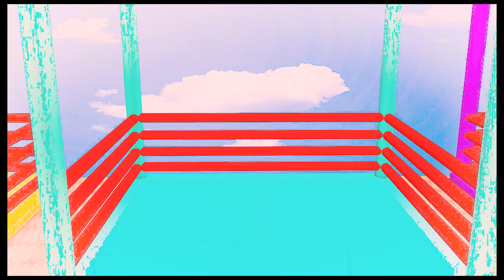5 Giant Duck, Monkey, Piglet, chicken, dog, dinosaur, Sheep, Transfiguration funny animal 2023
5 Giant Duck, Monkey, Piglet, chicken, dog, dinosaur, Sheep, Transfiguration funny animal 2023

Welcome to color Craze animals, where the world of art and animals collide in the most enchanting way! 🎨🐾 Join us in this captivating episode as we dive into the magical realm of Fountain Crossing Animal Transformation. Get ready for a wild adventure as we paint animals like you've never seen before - from majestic Lions to playful Dogs, mysterious Dinosaurs to gentle Elephants, and many more!
  5 Giant Duck, Monkey, Piglet, chicken, dog, dinosaur, Sheep, Transfiguration funny animal 2023
  • 5 Giant Duck, Monkey, Piglet, chicken...
Video production software: C4D, Adobe Premiere, Adobe Photoshop ...
Production team: Cartoon Animals
Video resolution: HD,4K videos
Thank you for your comments . and like